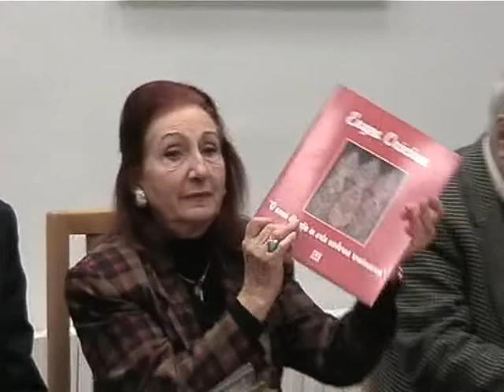EUGEN CRACIUN PICTURA GALERIA GALATECA FILM DE MURIVALE